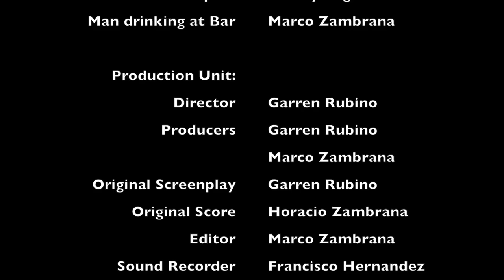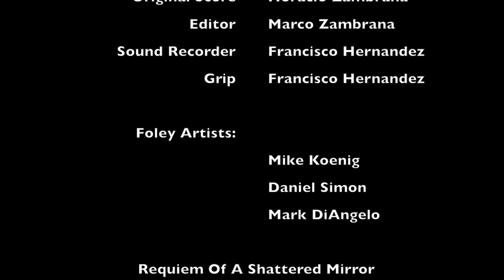Shattered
Hamilton Kirby (Brandon Castillo) can not recall what happened the night of Karina Flores' (Veronica La) murder. All he knows is one man has all the answers the police need, and that is Nathan Sanchez (Bryan Navarro).